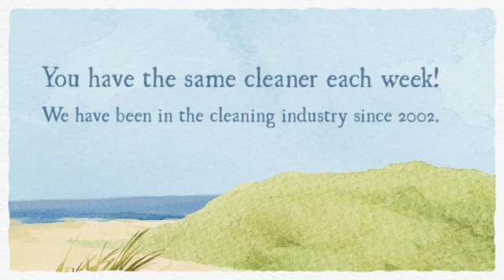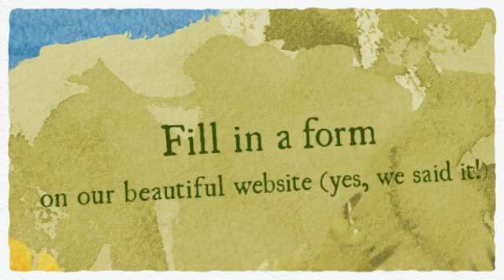Domestic Cleaning Services in Neath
We offer domestic cleaning and ironing services in Neath. Our Neath cleaners are local to your area, and trained to clean your home beautifully. Call Chroma Cleaning today to get your Neath domestic cleaner!